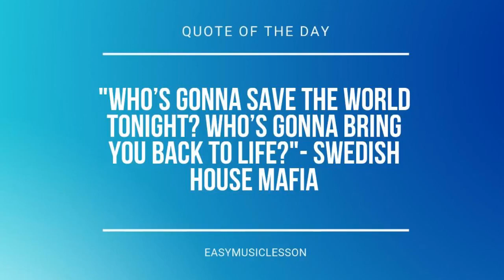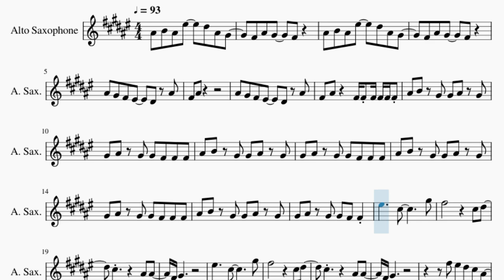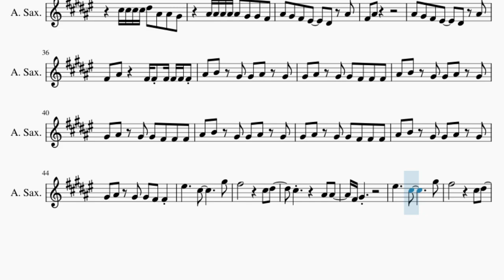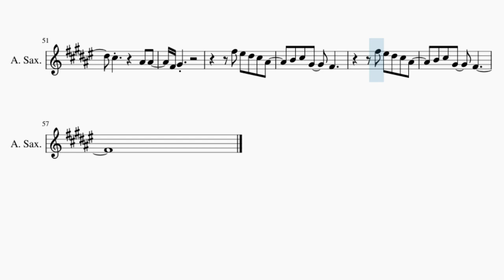Alto Sax Sheet Music: How to play Sunny Day by Beabadoobee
Comment and let us know how the videos have helped you. It keeps us going! :)Here is a sheet music/tab video on the song Sunny Day by Beabadoobee on the alto sax. A alto sax sheet music arrangement which is transposed to notes that are easily played by alto sax, for the song Sunny Day by Beabadoobee.

EasyMusicLesson teaches you to play the your favorite instrument, through well-arranged sheet music so that you too can learn how to play Sunny Day by Beabadoobee on the alto sax as fast as you can. A alto sax sheet music with backing tracks to help your play the song better.

Chords of Saxophone arrangement:
A Maj   A# Dim   D Maj   B Min   A Maj   A# Dim   D Maj   B Min
A Maj   A# Dim   D Maj   B Min   A Maj   A# Dim   D Maj

Melody notes of Saxophone:
A#4 B4 A#4 F5   D#5 A#4 G#4
F#4 A#4 G#4   F#4
A#4 G#4 F#4 F4   D#4 A#4
F#4 A#4
F#4 A#4   F#4 F#4 F#4 F#4 F#4 F#4
A#4 B4 G#4 G#4 A#4 G#4
G#4 A#4 G#4 G#4 F#4 F#4 F#4
G#4 A#4 G#4 G#4 F#4 F#4
F5     C#5       G#5
F#5         C#5 D#5
C#5       A#4 A#4
F#4 G#4
F5     C#5       G#5
F#5         C#5 D#5
C#5       A#4 A#4
F#4 G#4
F#5 F5 D#5 C#5 A#4
B4 C#5 G#4   F#4
C#5 C#5 C#5 C#5 C#5 A#4 B4 A#4
A#4 A#4 A#4 A#4 G#4 G#4 G#4 F#4
C#5 C#5 C#5 C#5 D#5 A#4 A#4 G#4
A#4 A#4 A#4 A#4 A#4 G#4 G#4 F#4
F#4 A#4
F5     C#5       G#5
F#5         C#5 D#5
C#5       A#4 A#4
F#4 G#4
F5     C#5       G#5
F#5         C#5 D#5
C#5       A#4 A#4
F#4 G#4